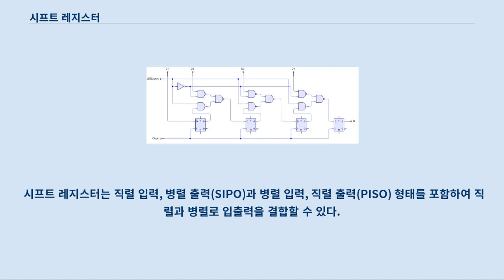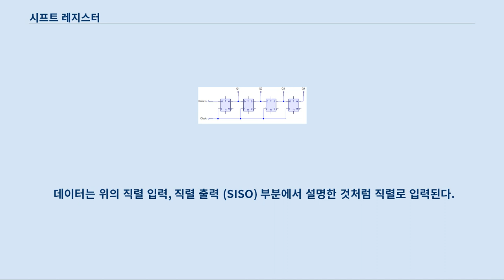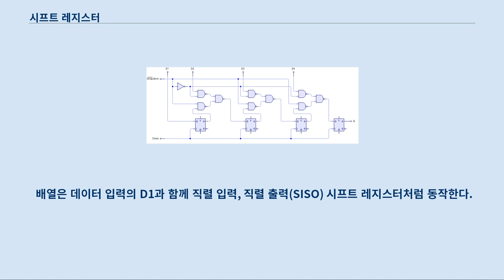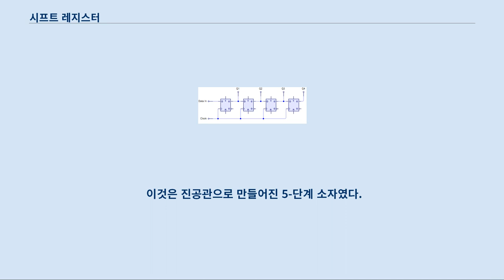시프트 레지스터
시프트 레지스터(shift register)는 디지털 회로에서 선형 방식으로 설치된 프로세서 레지스터의 집합이며, 회로가 활성화 되었을 때 데이터를 줄 아래로 이동시키는 것과 같은 방법으로 입출력을 서로 연결하고 있다.
 시프트 레지스터는 직렬 입력, 병렬 출력(SIPO)과 병렬 입력, 직렬 출력(PISO) 형태를 포함하여 직렬과 병렬로 입출력을 결합할 수 있다.
 또한 직병렬 입력을 가진 형태와 직병렬 출력을 가진 형태가 있다.
 또한 시프트 레지스터의 방향을 다르게 할 수 있는 양방향 시프트 레지스터도 있다.
 그리고 레지스터의 직렬 입력과 출력은 원형 시프트 레지스터를 만들기 위해 서로 연결할 수도 있다.
 하나의 시프트 레지스터는 더 복잡한 연산을 수행할 수 있는 다차원 시프트 레지스터를 만들 수 있다.
 파괴 판독 이것들은 가장 간단한 종류의 시프트 레지스터이다.
 데이터 문자열은 "데이터 입력"에 나타나고, "데이터 상승"이 높아질 때마다 한 단계씩 오른쪽으로 이동한다.
 각각 상승되었을 때, 맨 왼쪽("데이터 입력")에 있는 비트는 첫 번째 플립플롭의 출력으로 이동한다.
 맨 오른쪽("데이터 출력")에 있는 비트는 밖으로 이동해서 출력되고 손실된다.
 데이터는 'Q' 출력의 각각의 플립플롭 뒤에 저장되므로 이 배열에서 4개의 저장 "슬롯"을 사용할 수 있으며, 따라서 4비트 레지스터이다.
 이동하는 모양을 이해하기 위해서, 레지스터가 0000를 유지하고 있다고 상상해 보자.(그래서 모든 저장 슬롯은 비어 있다) "데이터 입력"이 레지스터에 1, 1, 0, 1, 0, 0, 0, 0(각 시간에 "데이터 상승" 펄스마다 이 순서대로. 이것을 클러킹 또는 스토브라고 부른다)을 나타내면, 결과는 오른 쪽 표와 같다.
 왼쪽 열은 가장 왼쪽 플립플롭의 출력에 대응되며, 되풀이된다.
 그래서 전체 레지스터의 직렬 출력은 00001011(마지막 단계는 세지 않음)이다.
 보이는 것과 같이 데이터를 계속 입력한다면, 정확히 입력한 그대로 결과를 얻을 것이지만, 4개의 "데이터 상승" 주기에 의하여 상쇄된다.
 이 배열은 큐와 동일한 하드웨어다.
 또한, 어떠한 경우에도 전체 레지스터는 리셋(R) 핀을 증가시키면 모든 데이터를 0으로 설정할 수 있다.
 이 배열은 "파괴 판독"을 수행한다.
 데이터는 맨 오른쪽 비트 바깥으로 이동되면 손실되고 만다.
 비파괴 판독 비파괴 판독은 아래에 보이는 설정을 이용하여 얻을 수 있다.
 다른 입력 줄이 추가된다 - 읽기(0)/쓰기(1) 제어. 이것이 1(즉, 쓰기)이면 시프트 레지스터는 정상적으로 동작하며, 입력 데이터는 모든 클럭 주기마다 한 칸씩 상승하고, 레지스터의 끝에서 손실된다.
 그러나 R/W 제어 신호가 0(즉, 읽기)으로 설정되었으면, 오른쪽 레지스터의 바깥으로 이동하여 출력되는 모든 데이터는 왼쪽의 다음 입력이 되고, 시스템에 저장된다.
 그러므로 R/W 제어 신호가 0으로 설정되는 한, 데이터가 시스템으로부터 손실될 수 없다.
 이 애니메이션에서, 마지막 4개의 출력 비트는 맨 오른쪽에 보인다.
 R/W 제어신호가 0으로 설정되었을 때 데이터는 출력되고 레지스터의 입력으로 불러들이지만, R/W가 1이면 데이터는 시프트 바깥으로 나가고 손실된다.
 이 설정은 직렬 형태에서 병렬 형태로 변환할 수 있다.
 데이터는 위의 직렬 입력, 직렬 출력 (SISO) 부분에서 설명한 것처럼 직렬로 입력된다.
 한번 데이터가 입력되면, 각 출력을 동시에 읽어들이거나 바깥으로 이동해 대체될 수 있다.
 4비트 직렬 입력 병렬 출력 시프트 레지스터 이 설정은 병렬 형태로 D1에서 D4까지 줄에 데이터를 입력한다.
 데이터를 레지스터에 기록하기 위해서, 쓰기/시프트 제어신호는 반드시 0으로 고정되어야 한다.
 데이터를 이동하기 위해서, W/S 제어 줄은 1 이고 레지스터는 클럭이 입력된다.
 배열은 데이터 입력의 D1과 함께...